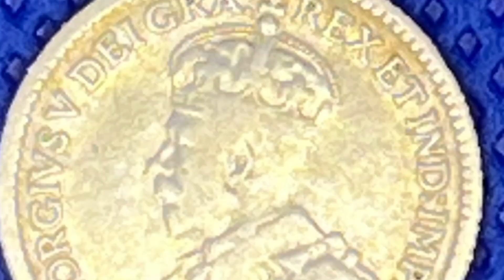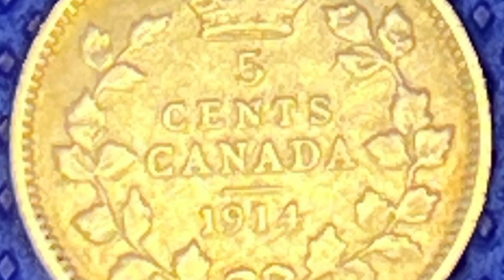Canadian Coin Challenge 53